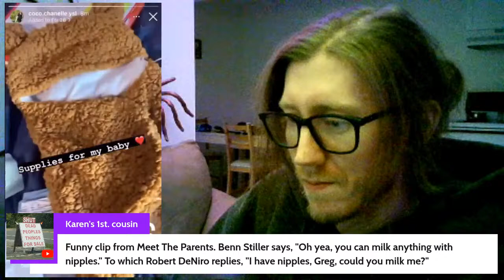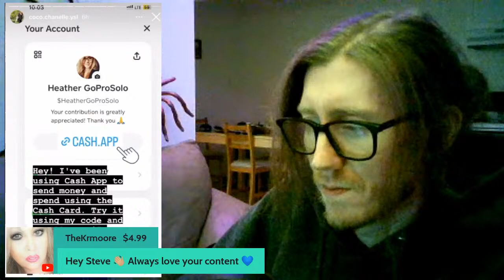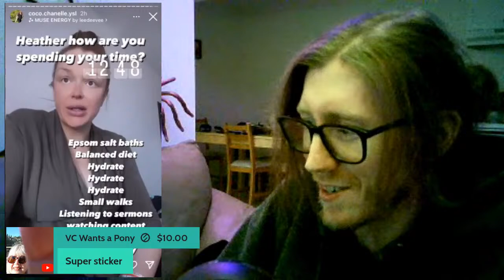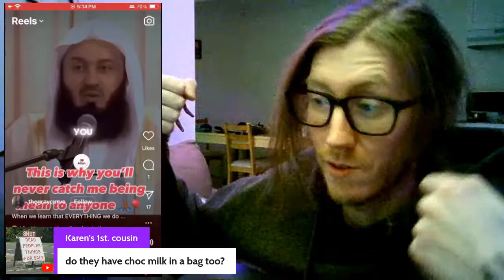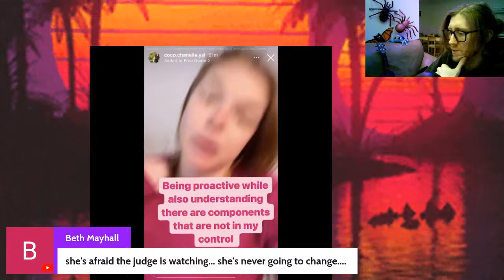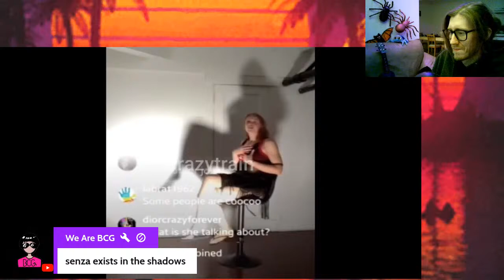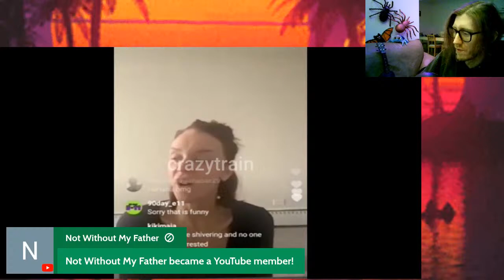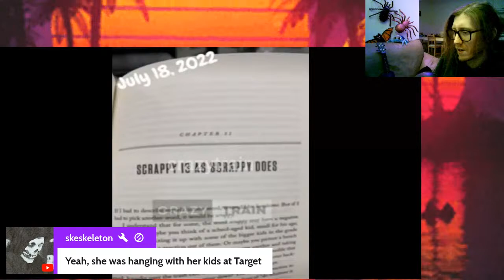Heather Gillespie Still Begging as an Indoor Cat 😾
Heather Gillespie Still Begging as an Indoor Cat 😾 Want to create live streams like this?